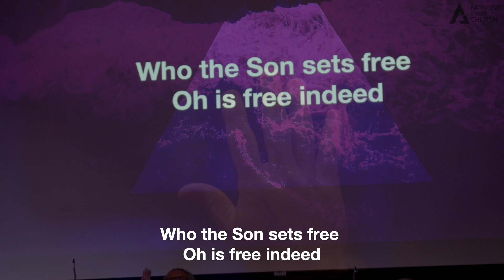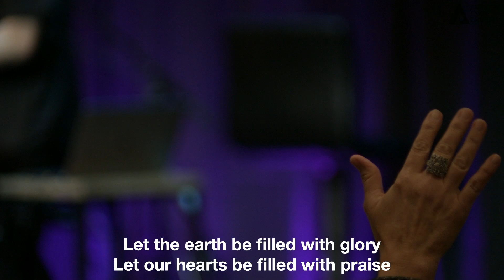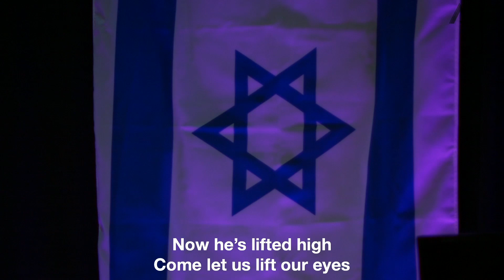Worship Experience at Fairview Knox 10-22-23